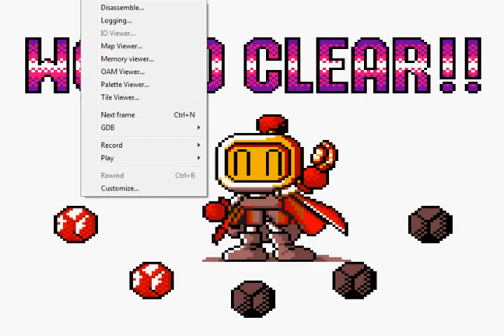Let's Play Pocket Bomberman - Part 3 - Wind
thats it, just wind